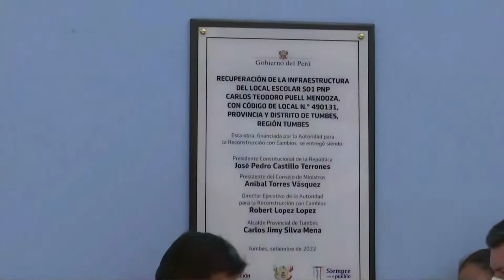Presidente Pedro Castillo inaugura la reconstrucción del I.E. SO1 PNP Carlos Teodoro Puell Mendoza.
Presidente Pedro Castillo inaugura la reconstrucción del I.E. SO1 PNP Carlos Teodoro Puell Mendoza, en Tumbes.